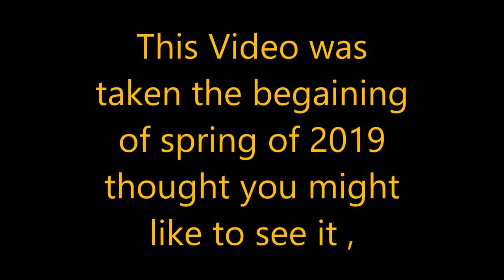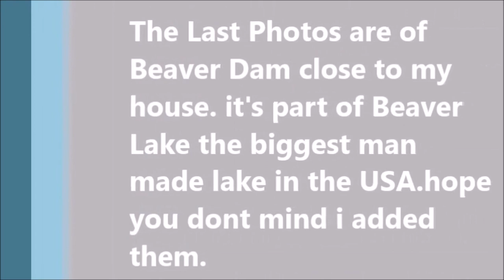Start of Spring 2019 and Beaver dam photos,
This is at the start of spring 2019. looking at plants. and how to easy plant flower seeds. and a few photos of Beaver dam in Ark.